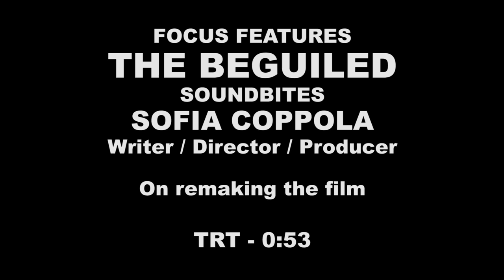The Beguiled Interview SOFIA COPPOLA 1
The Beguiled (Focus Features)
Stars: Colin Farrell, Nicole Kidman, Elle Fanning, Kirsten Dunst
During the Civil War, a girls' school is disrupted by the arrival of a wounded soldier (Colin Farrell), who charms all the women and girls there, creating an atmosphere of jealousy and betrayal.
Release date: June 23, 2017 (USA)
Director: Sofia Coppola
Production company: American Zoetrope
Distributed by: Focus Features
Cinematography: Philippe Le Sourd